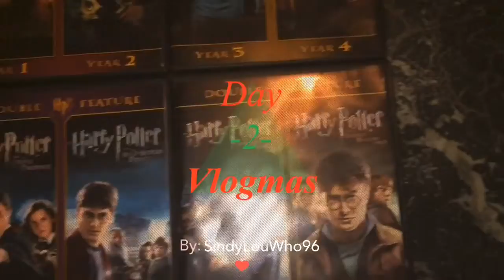Vlogmas 2016| Day 2 | 50 things about me | Sindylouwho96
Get ready to learn 50 things about me!! I thought this video would be a good way for you guys to learn more about me! Enjoy

If you are reading this, leave a comment about yourself for me to learn.

Music: -Santa Tell Me- Ariana Grande- Santa Tell Me- Single
            - Closer (feat. Halsey)- The Chainsmokers- Closer (feat. Halsey)- Single
            - Shake up Christmas (Coke Xmas Anthem)- Train- Shake up Christmas (Coke Xmas Anthem)-Single